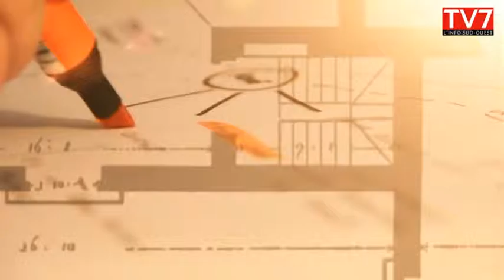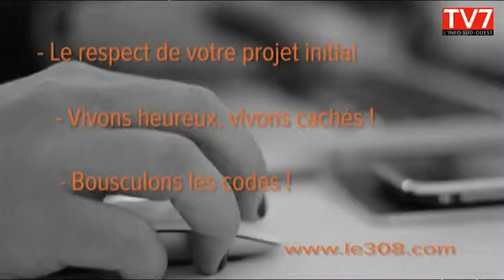Toit & Moi n°08 | TV7 + Le 308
Épisode 08 de l'émission de TV7 Chaîne locale Gironde
Maison neuve à Pompignac, par les architectes Virginie Gravière et Olivier Martin